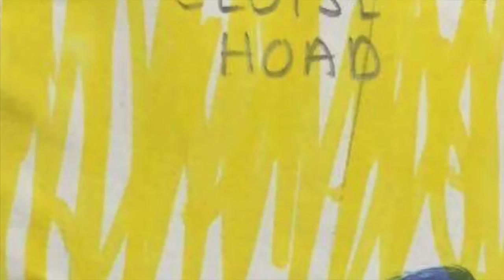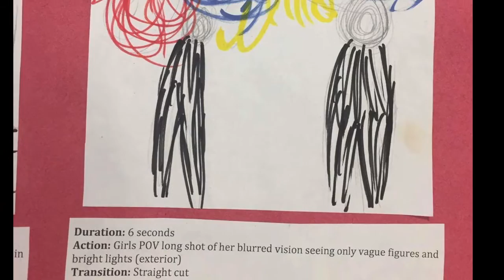Storyboard animatic Eloise Grace Max and Ruby